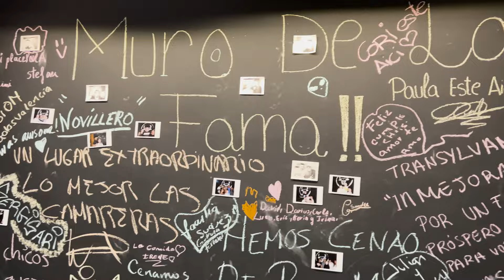Gana 20€ Comiéndote este Bocadillo antes que Yo!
Reto de 1kilo en Asador Transilvania , tlf para la reserva 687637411
📍Padre Méndez 57 Torrente 46900 (Valencia)
Si bajas mi tiempo te llevas 20€

Espero que disfrutéis el video , apoyadlo con un like  y compartilo con vuestros amigos , GRACIAS disfrutad del video!! 😊

Descuento en Prozis 10% con codigo : ricarditoofit con este enlace y llevate regalos